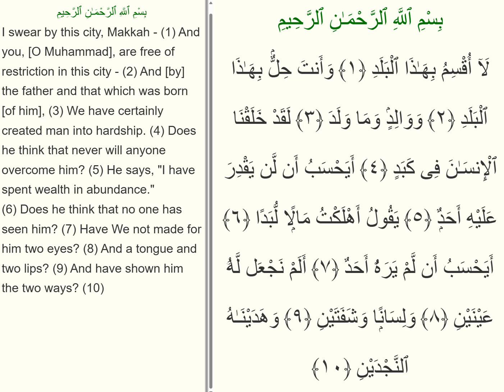Surah 90 Al Balad 1-10 ayat per ayat Ali Abdur Rahman al Huthaify 11 Times Repeated sure ogren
Surah 90 Al-Balad  ayat per ayat Ali-Abdur-Rahman al Huthaify (11 Times Repeated) sure ogren Pes Pese